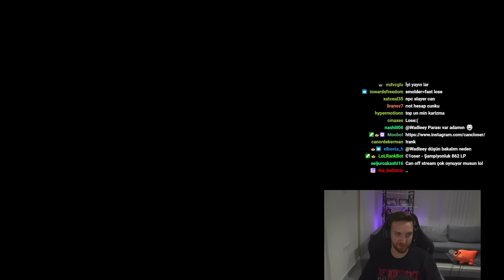Rell ile Kafalar Çok Rahat! | Closer Rell Jungle